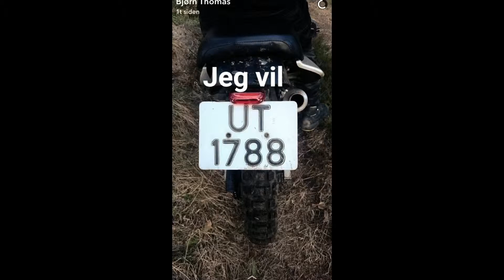Koseturer veme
2 Transalper som koser seg i vemes dype skoger